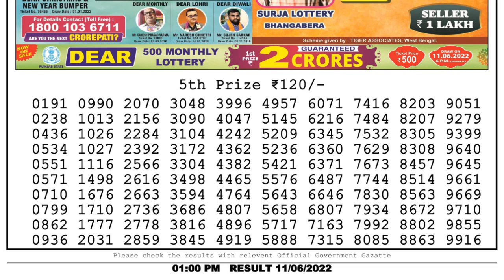🔴Dear Lottery Sambad Live 1pm today 11.06.22 Nagaland State Lottery Result